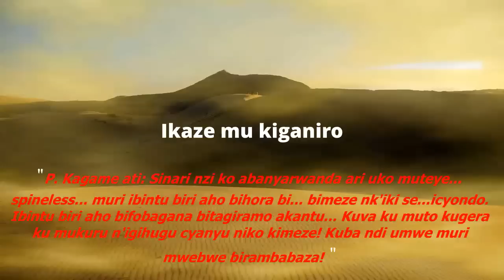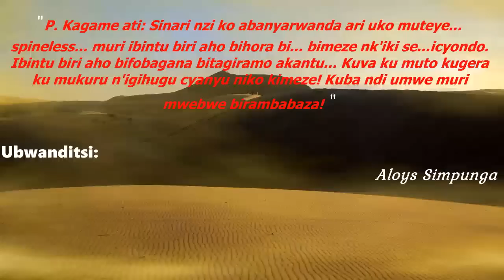Itegekonshinga ntiriha Prezida ububasha bwo gutuka abanyarwanda nk'uko yabikoze kuwa 28/03/2023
Prezida Kagame ati: "Sinari nzi ko abanyarwanda ari uko muteye... spineless... muri ibintu biri aho bihora bi... bimeze nk'iki se...icyondo. Ibintu biri aho bifobagana bitagiramo akantu... Kuva ku muto kugera ku mukuru n'igihugu cyanyu niko kimeze! Kuba ndi umwe muri mwebwe birambabaza!"
P. Kagame yakagombye kwamburwa ubudahangarwa maze Ubugenzacyaha bukamukurikirana ku bikorwa bigize ibyaha akorera abanyarwanda. Mw'Itegekonshinga, ingingo zigena imilimo ya Prezida nta n'imwe imuha uburenganzira bwo gutuka no gutesha agaciro mu ruhame abayobozi by'umwihariko n'abanyarwanda muri rusange.